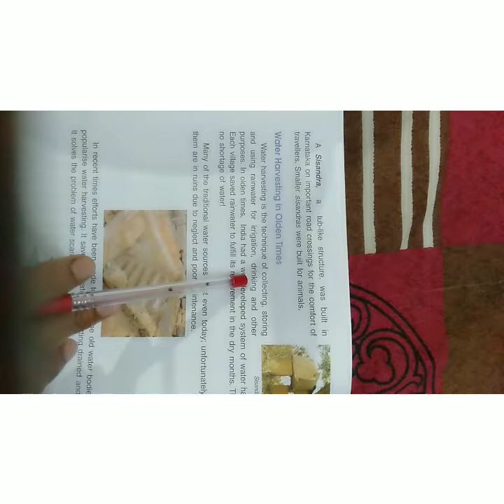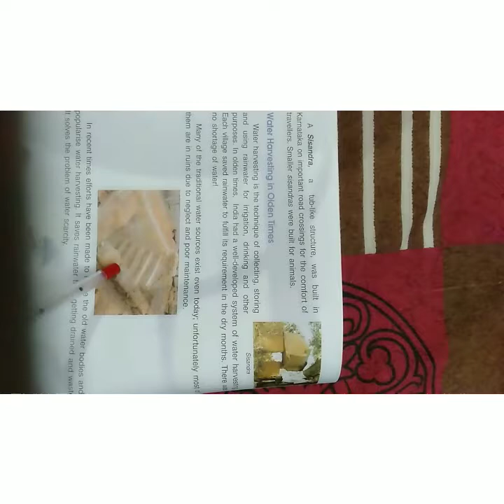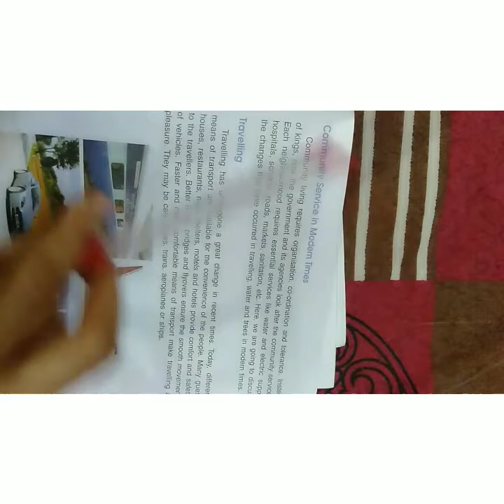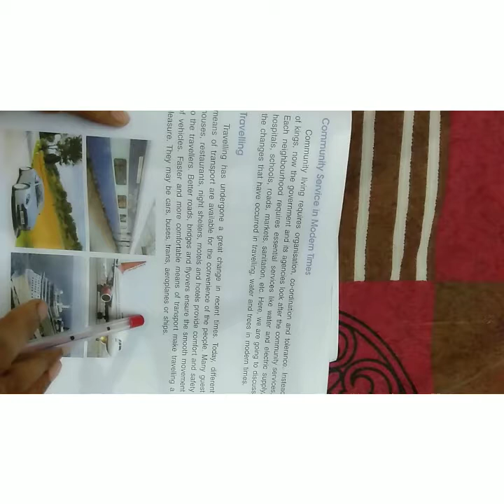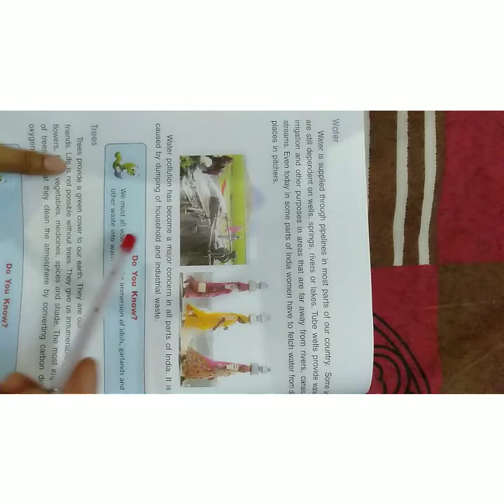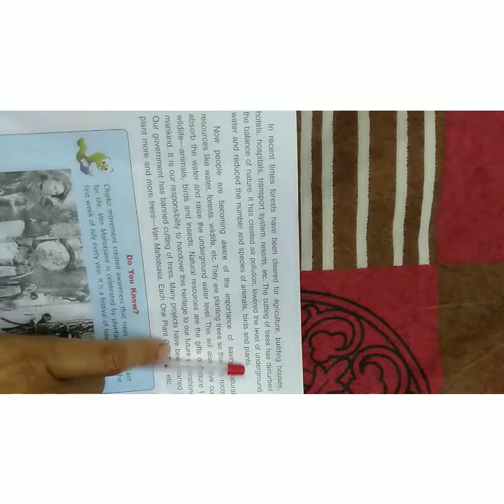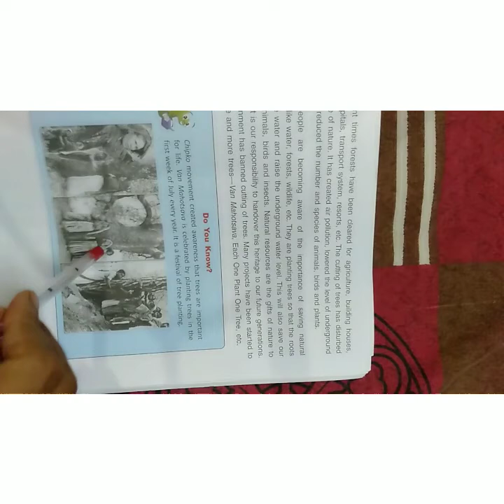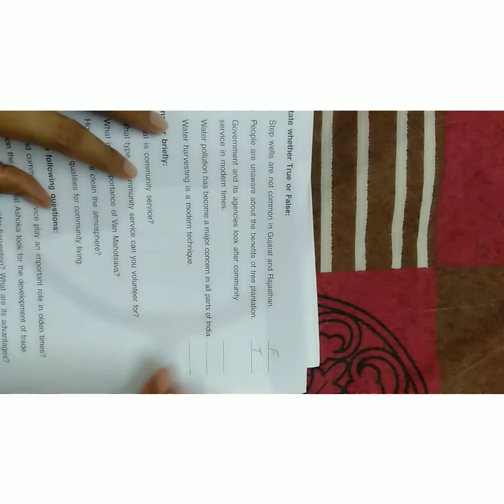L-5: Community Services Part- 2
D.A.V POLICE PUBLIC SCHOOL, KARNAL